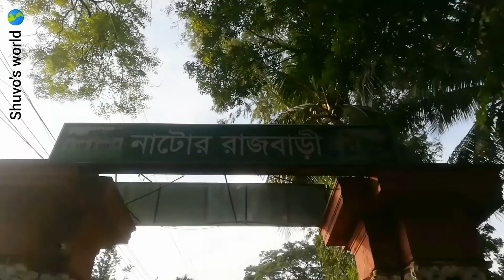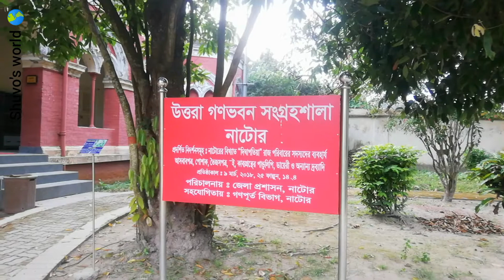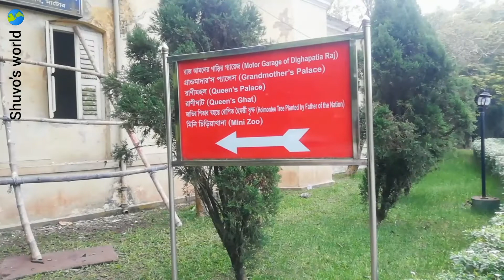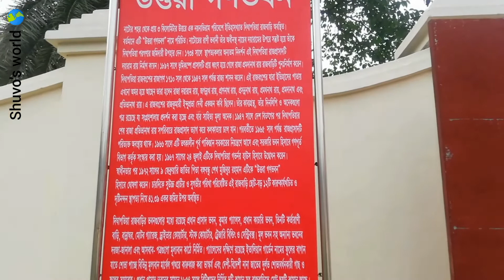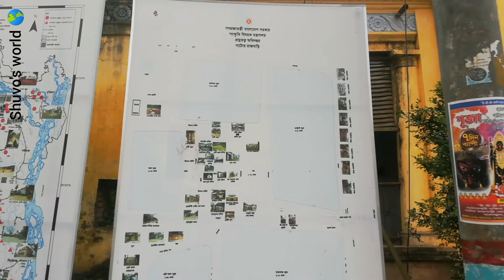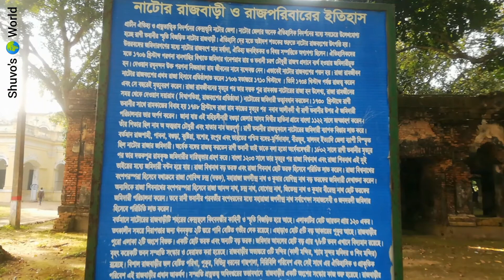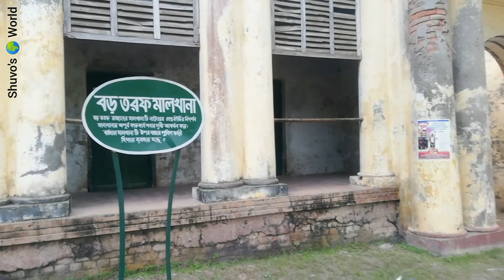উত্তরা গণভবন এবং নাটোরের রাজবাড়ি || s2s || Shuvo's World 🌎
সুপ্রিয় দর্শকবৃন্দ আমার সাতক্ষীরা সুন্দরবন থেকে সিলেটের জাফলং এই ভ্রমণের এবারের পর্বে থাকছে উত্তরা গণভবন এবং নাটোরের রাজবাড়ি।
আশাকরি নাটোরের এই দৃশ্যগুলো আপনারা উপভোগ করবেন।

বিশাল জমিদারীর রাজধানী নিজ জন্মভূমিতে স্থাপনের নিমিত্তে রঘুনন্দন, রাম জীবন ও পণ্ডিতবর্গ তৎকালীন ভাতঝাড়ার বিলকে নির্বাচন করেন। ... রামজীবন বিলে দীঘি, পুকুর ও চৌকি খনন করে সমতল করেন এবং রাজবাড়ি স্থাপন করেন। এলাকাটির নামকরণ করেন নাট্যপুর। ১৭০৬-১৭১০ সালে নাটোর রাজবাড়ি নির্মিত হয়েছিল।

প্রতিষ্ঠার তারিখ: (১৭০৬-১৭১০)

১৮ শতক

অবস্থান: নাটোর, বাংলাদেশ

অষ্টাদশ শতকের শুরুতে নাটোর রাজবংশের উৎপত্তি হয়।
১৭০৬ সালে পরগণা বানগাছির জমিদার গণেশ রায় ও ভবানী চরণ চৌধুরী রাজস্ব প্রদানে ব্যর্থ হয়ে চাকরিচ্যুত হন। দেওয়ান রঘুনন্দন জমিদারিটি তার ভাই রাম জীবনের নামে বন্দোবস্ত নেন। এভাবে নাটোর রাজবংশের পত্তন হয়। রাজা রাম জীবন চৌধুরী নাটোর রাজবংশের প্রথম রাজা হিসেবে প্রতিষ্ঠা লাভ করেন ১৭০৬ সালে, মতান্তরে ১৭১০ সালে।১৭৩৪ সালে তিনি মারা যান। ১৭৩০ সালে রাণী ভবানীর সাথে রাজা রাম জীবনের দত্তক পুত্র রামকান্তের বিয়ে হয়। রাজা রাম জীবনের মৃত্যুর পরে রামকান্ত নাটোরের রাজা হন। ১৭৪৮ সালে রাজা রামকান্তের মৃত্যুর পরে নবাব আলীবর্দী খাঁ রাণী ভবানীর ওপর জমিদারি পরিচালনার দায়িত্ব অর্পণ করেন।রাণী ভবানীর রাজত্বকালে তার জমিদারি বর্তমান রাজশাহী, পাবনা, বগুড়া, কুষ্টিয়া, যশোর, রংপুর, পশ্চিমবঙ্গের মুর্শিদাবাদ, বীরভূম, মালদহ জেলা পর্যন্ত বিস্তৃত ছিল।